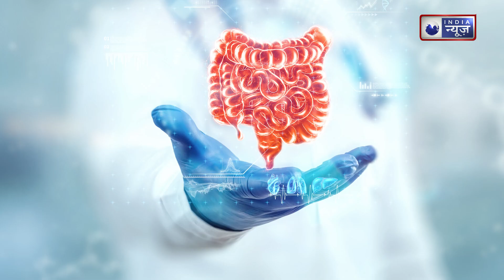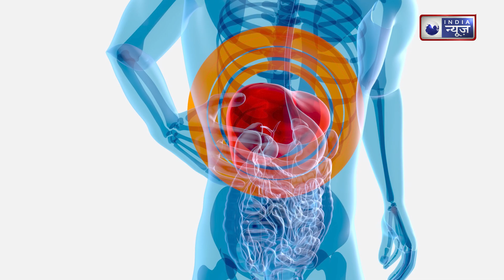Health Tips: मेटाबॉलिज्म ठीक करने के लिए आजमाएं ये घरेलू उपाय | Medically Speaking |Slow Metabolism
हम सभी के  शरीर में होने वाली सारे फंक्शन मेटाबॉलिज्म पर निर्भर करते हैं। शरीर का सांस लेना, भोजन को पचाना, ब्लड सर्कुलेशन, बॉडी को मूव करना, क्षतिग्रस्त ऊतकों और कोशिकाओं की मरम्मत के लिए ऊर्जा प्रदान करना। यानी मेटाबॉलिज्म आपकी सेहत का किंग है। तो आइए जानते हैं कि आप इसे कैसे बढ़ा सकती हैं।
All the functions in our body depend on metabolism. Breathing of the body, Digestion of food, Blood circulation, Moving the body, Providing energy to repair damaged tissues and cells. Means metabolism is the king of your health. So let's know how you can increase it.